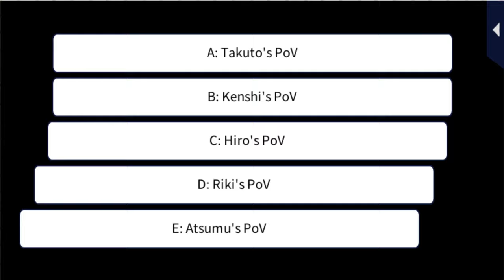LLFTX [The Night We Became One - The Day I Lost My Beard] Atsumu Kashiwara